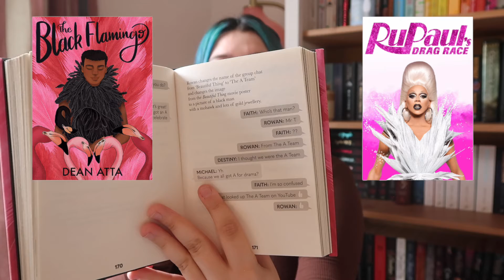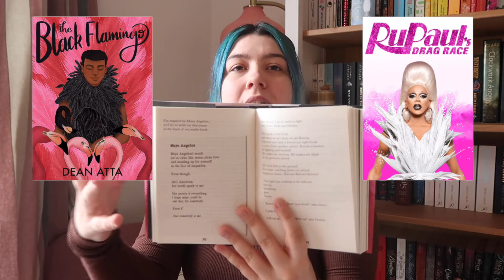If you like this, then you'll like that | TV Show to Book Recommendations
Hello and welcome to today's video, this is my if you like this TV show that you'll like this book (and vice versa) recommendations video!

Throughout the video i talk about 7 TV shows and 7 Books and just let you know why i've linked them together, why i think they work well as a pairing and honestly why the vibes just work!

I really hope that you enjoy and get a new recommendation from this!

Happy Reading

0:00 - Introduction
2:01 - TV to Book Recs
22:57 - Outro

I mainly make book related videos, and the majority of the channel would class as booktube however I do also occasionally also make hair dye videos, DIY videos and if we are ever allowed to travel again travel videos! So that is what you can expect from the channel!